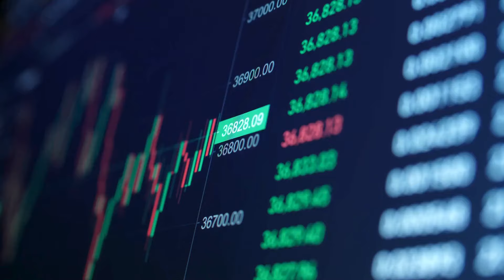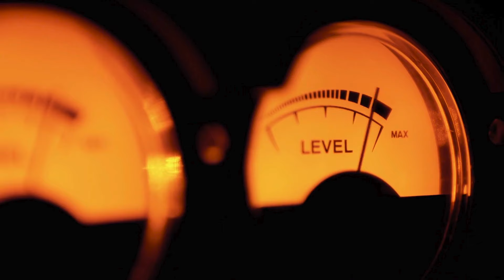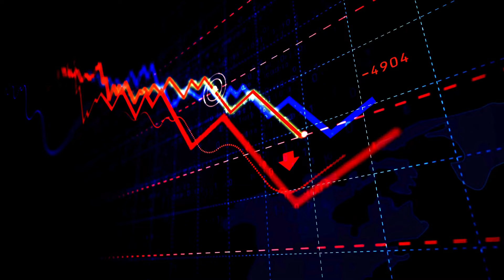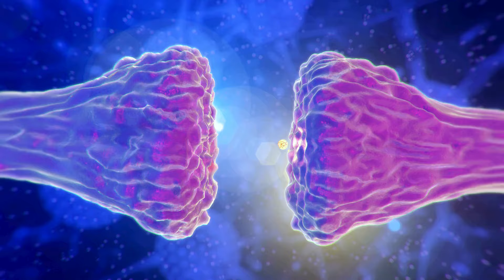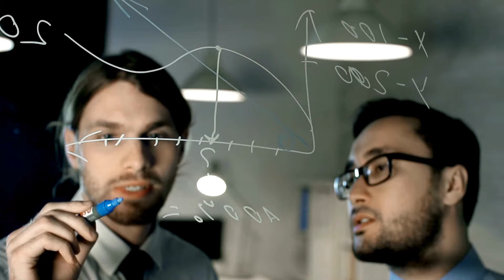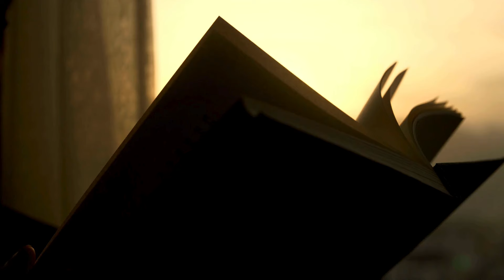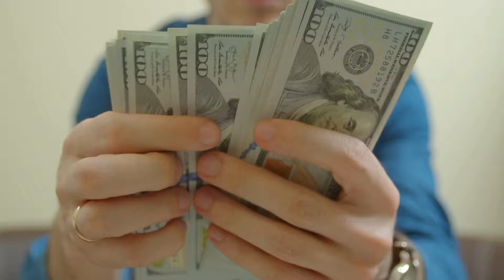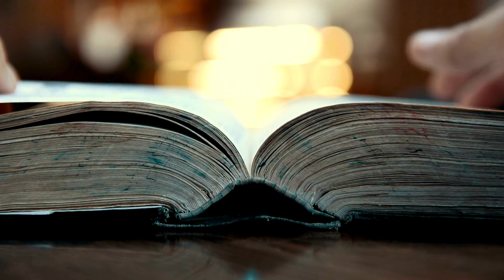DOPAMINE DETOX IN TAMIL | HOW TO RESET YOUR BRAIN IN 21 DAYS | 21 DAYS CHALLENGE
Dopamine detox is a practice aimed at reducing overstimulation from activities that heavily trigger dopamine release, such as social media, video games, junk food, and other instant gratification behaviors. By temporarily abstaining from these activities, individuals seek to reset their brain's reward system, improve focus, enhance motivation for more meaningful tasks, and regain control over their habits. This intentional period of reduced stimulation helps individuals to recalibrate their relationship with dopamine, promoting healthier, more sustainable sources of pleasure and satisfaction.